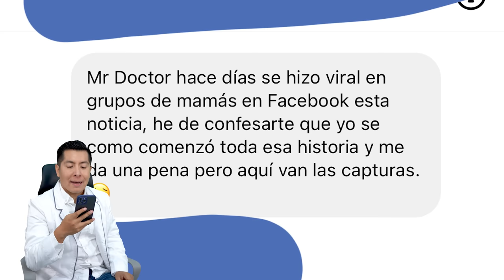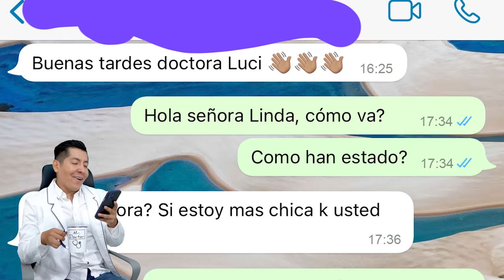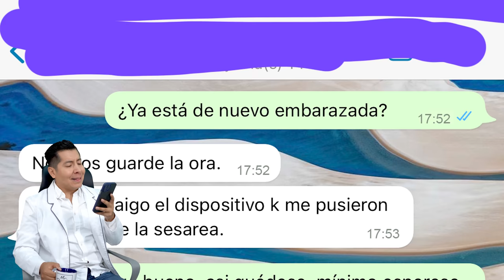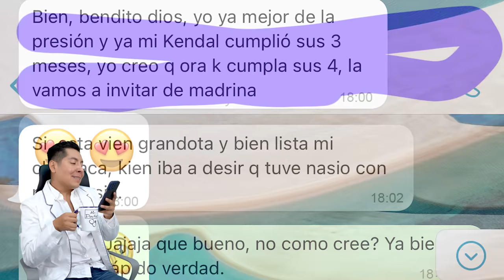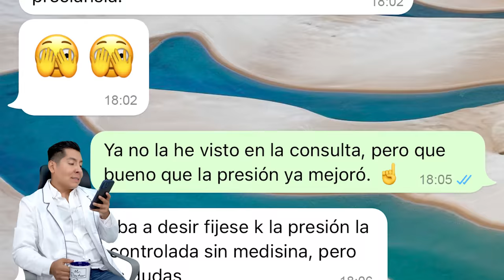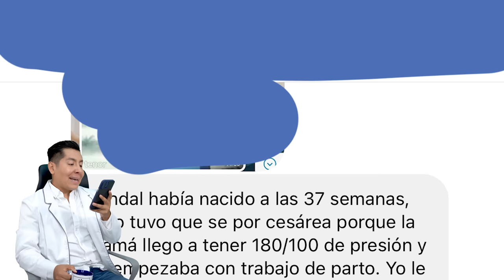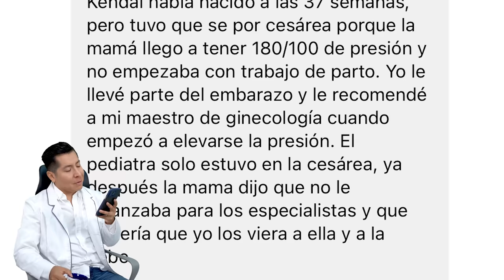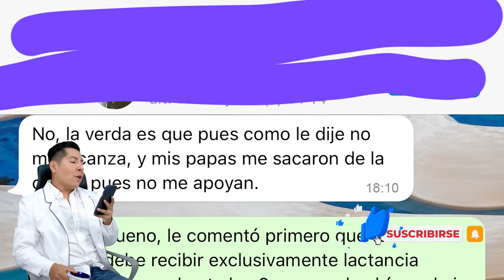LOS CASOS MEDICOS MAS RIDICULOS | EPISODIO 9 | CHISMEdicina | Mr Doctor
Hoy estrenamos el episodio 9 de su sección favorita: CHISMEdicina
Lady Probaditas, La Farmacia del Deseo y Los Vacunafobicos